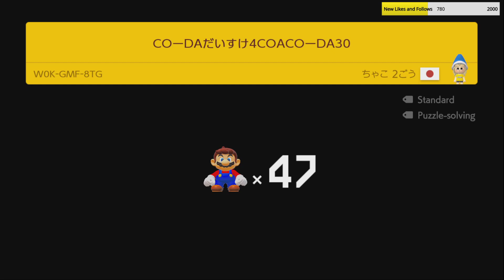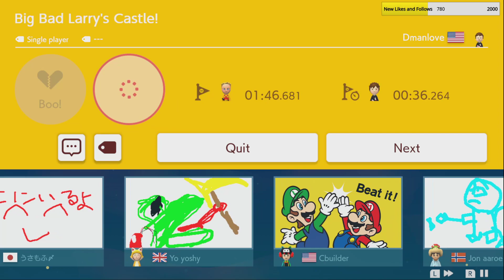Super Mario Maker 2 #9 - Endless Challenge